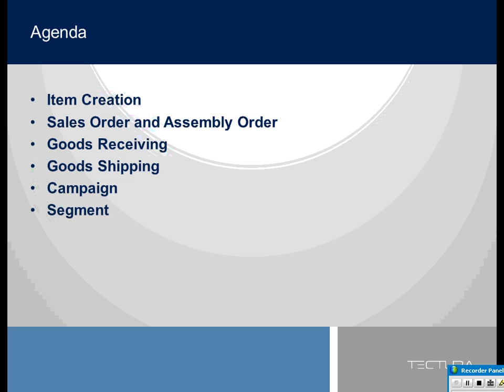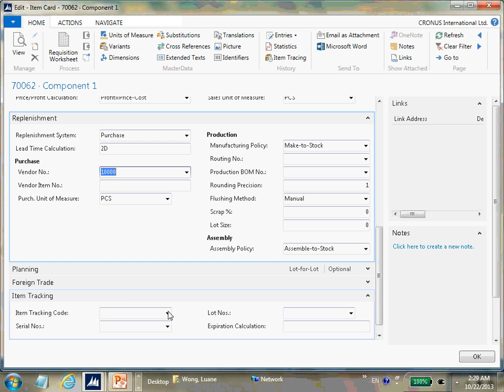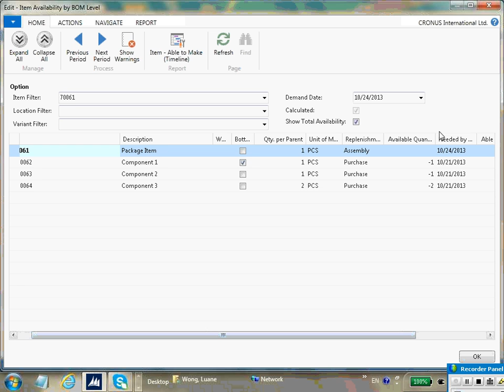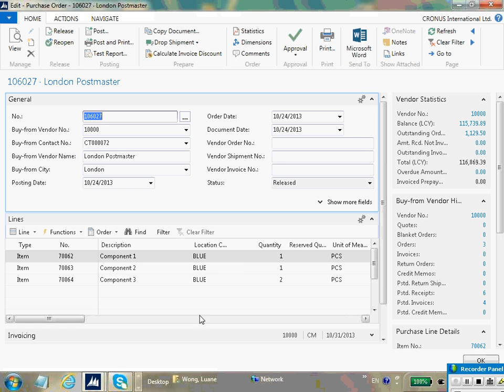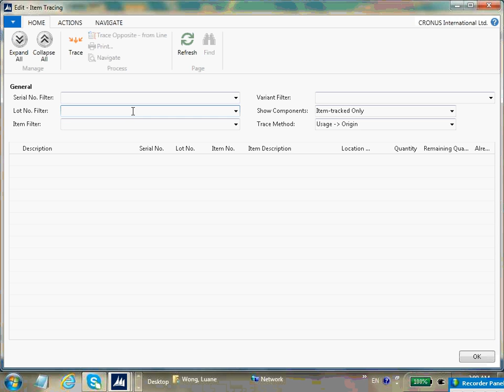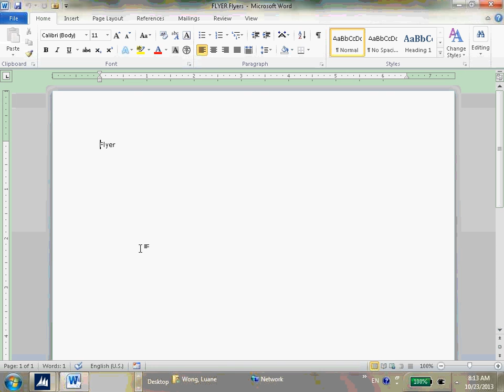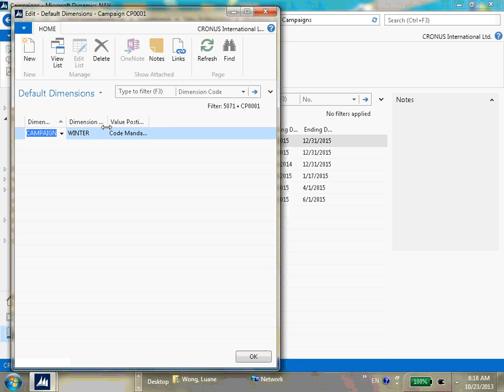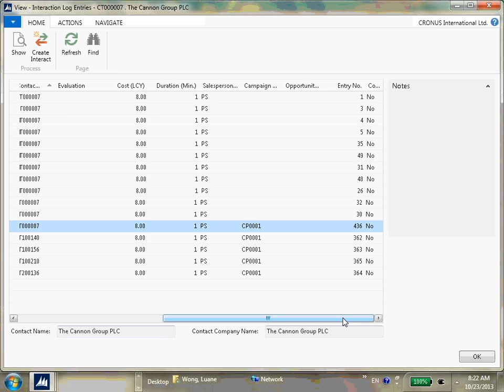SCM and CRM for Services-oriented Business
This 45-minute webinar demonstrated the advanced Supply Chain and Customer Relationship Management capabilities of Microsoft Dynamics NAV 2013:
• End-to-End Item Tracking Capability
• Advanced Assembly Management
• Order Promising and Scheduling Management
• Campaign Pricing and Accessment
• Dynamic Marketing Segmentation